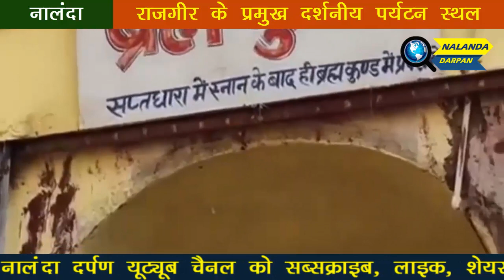Main tourist places of Rajgir || राजगीर के प्रमुख दर्शनीय पर्यटन स्थल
Nalanda was an ancient Buddhist center of learning and one of the world's first universities, located in Bihar, India. It was founded in the 5th century CE and flourished until the 12th century CE. It was a major center of Buddhist studies and a hub of intellectual and cultural activity, attracting scholars and students from across Asia. The ruins of the university are a UNESCO World Heritage Site.

Now Nalanda is both a district the state of Bihar, India. The district is named after the ancient Buddhist center of learning, Nalanda University, which was located in the area. The district is located in central Bihar and is known for its rich cultural and historical heritage, including the ruins of the ancient university. The district headquarters is located in the city of Bihar sharif.